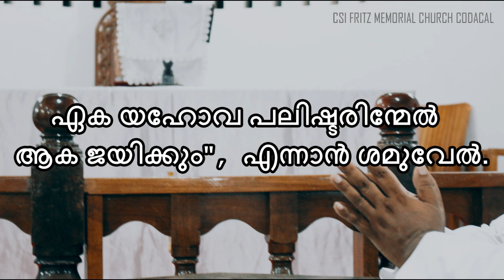Basel Mission Malayalam Hymn 16 | Kalla Devakalkku thetti Ullathe Yahovayil | Hymn and Lyrics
Music Programming, 4 Parts Singing,   Audio Recording and Mixing : Abel Hopson